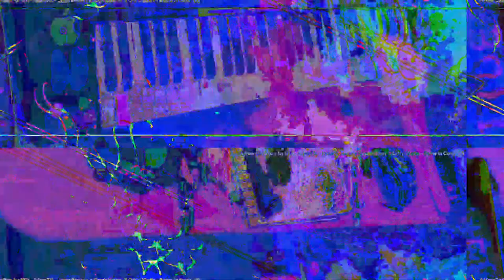[EPILEPSY WARNING] Movie 23 05 19 09h37m41s